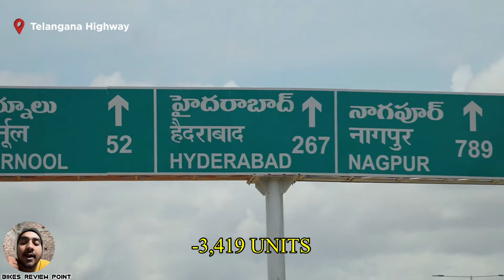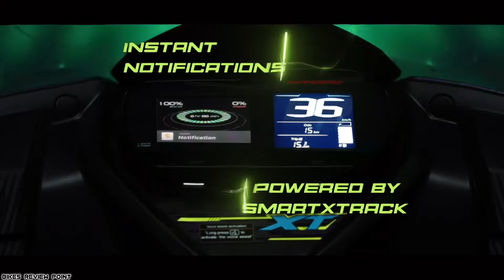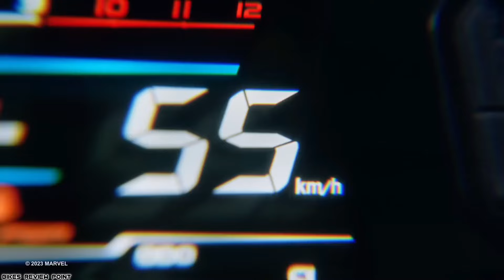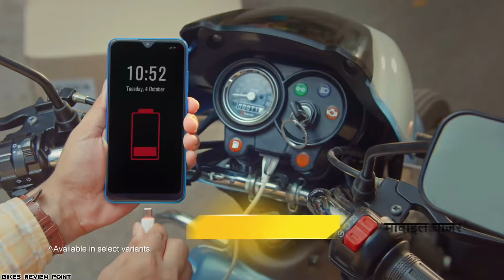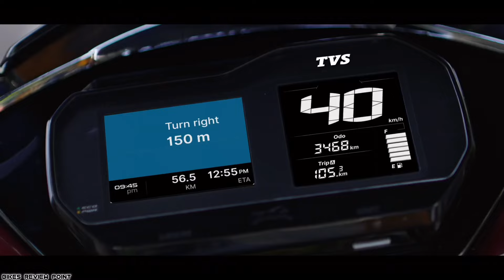Tvs Raider125 ने तो धमाल मचा रखा है 😳 अब लगता है honda sp125 तेल लेने जायेगी 😂 Best Selling Bike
◆ In this video, sales of all Tvs bikes and scooters have been told for the month of November as well as comparison with the previous month and their latest on road price has also been told...Hope you"ll like it :)